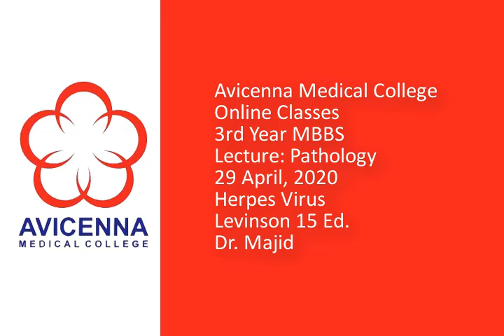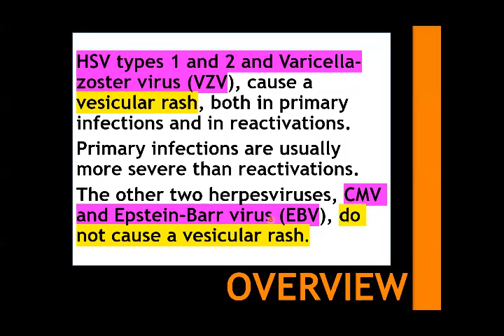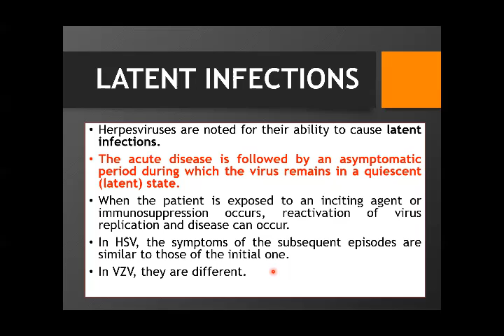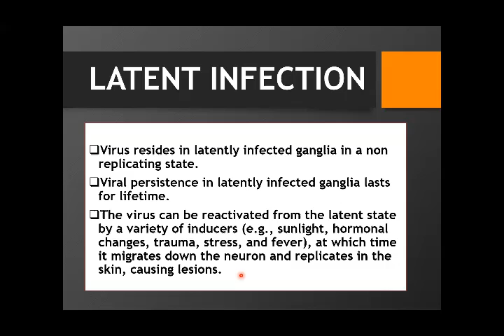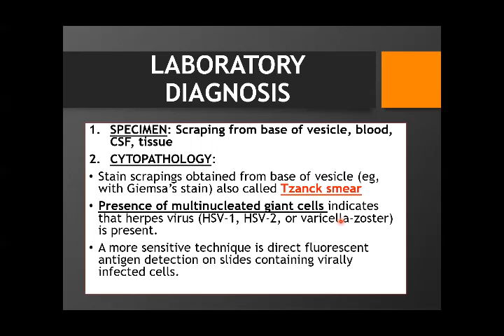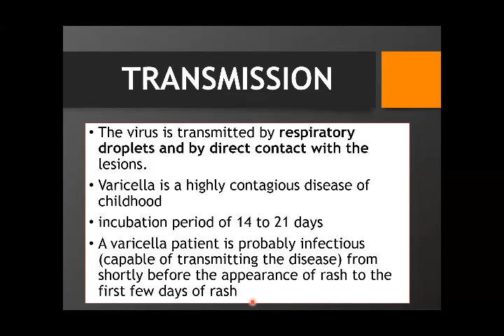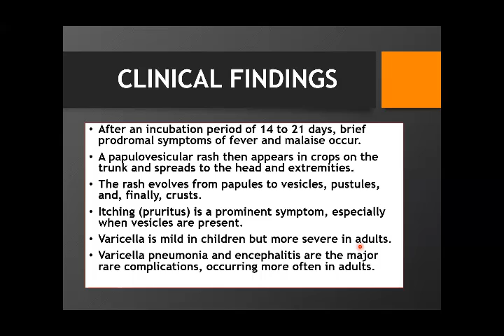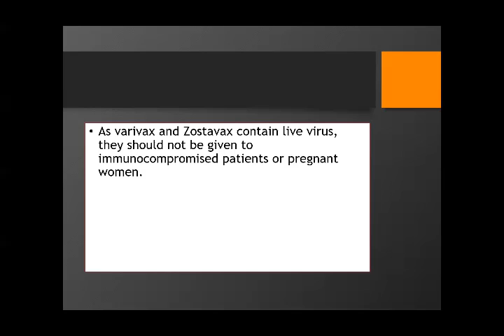4 29 2020 Herpes Virus